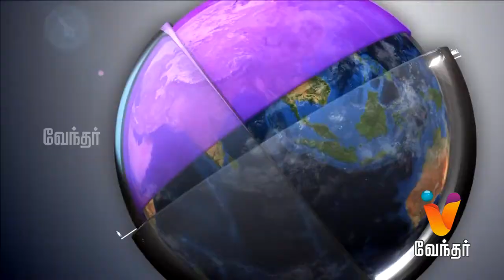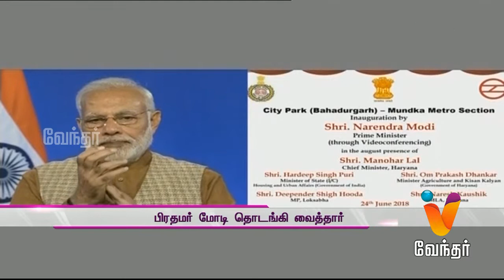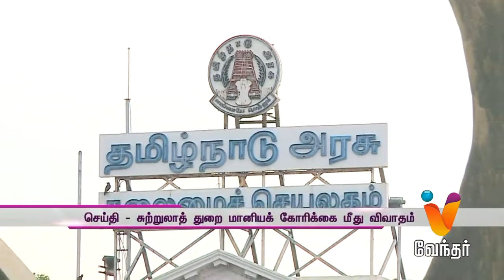News Afternoon 1.30 pm (24/06/2018)